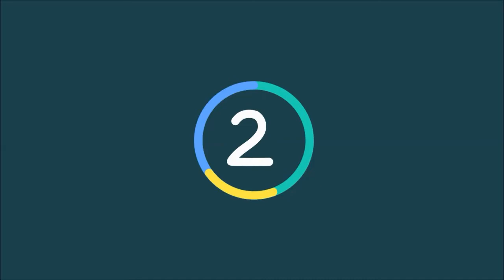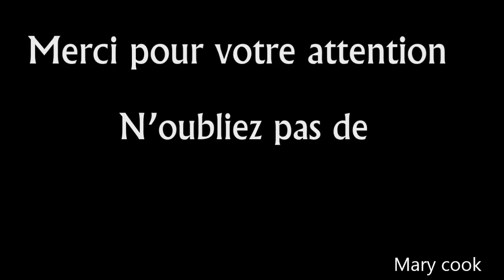معكرونة بالتونة والقشدة الطرية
تحضير معكرونة بالتونة و القشدة الطرية